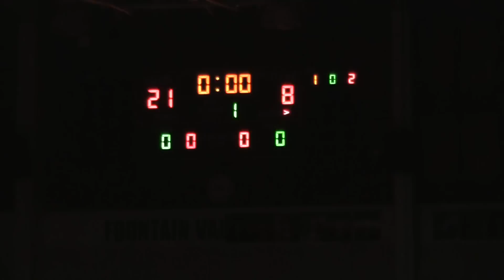MORGAN MCINTOSH VS. JESUS AMBRIZ 2011 5COUNTIES FINAL 189LBS.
Penn State-bound Morgan McIntosh of Calvary Chapel defeats Jesus Ambriz of Rancho Buena Vista 21-8.